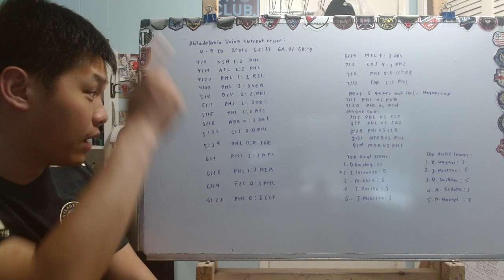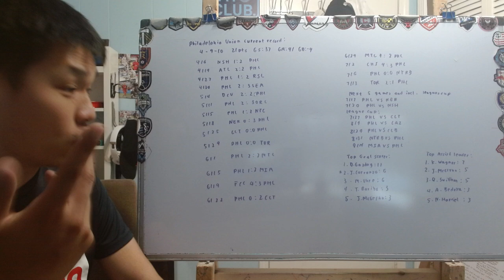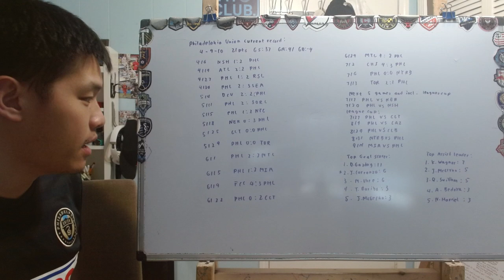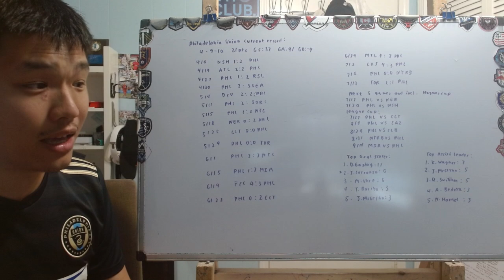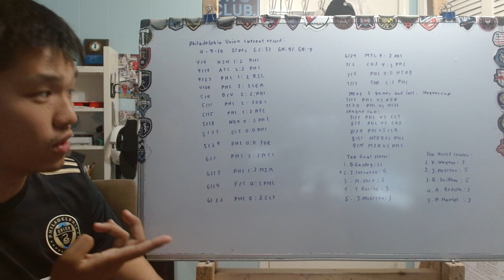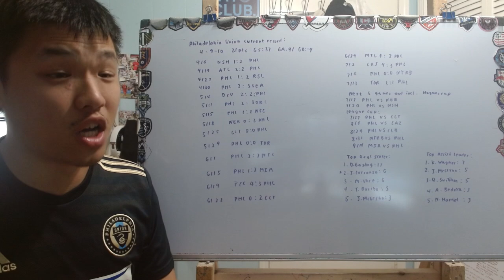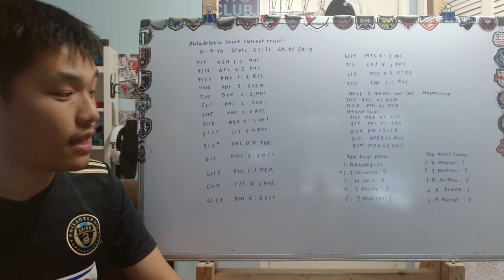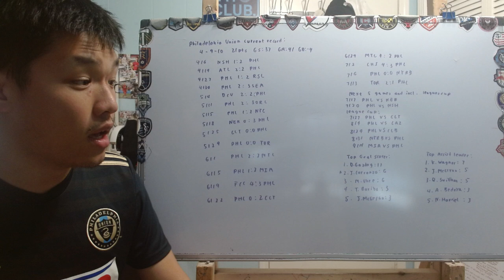Taking look at Philadelphia Union rough run of form with 1 win in 17 games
Well it been a rough season for the Philadelphia Union, founding themsleves in the bottom of the East with 1 win in the last 17 games. So today let take a look at this bottom out stretch and see whether it could get better for the rest of the season